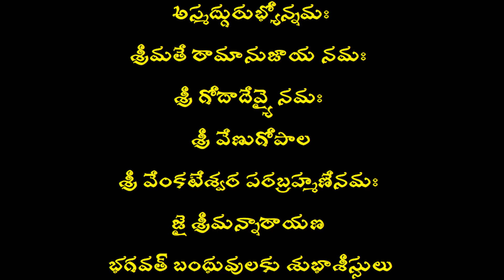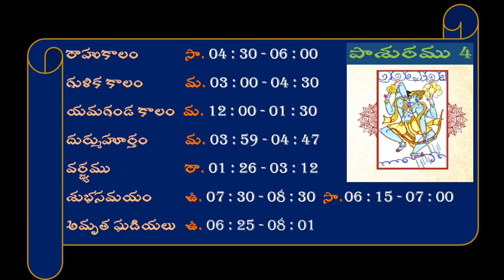పంచాంగం | 19 Dec 2021 | పంచాంగ శ్రవణం 👂 చేసే సమయంలో పంచాంగాలను స్మరించడం వల్ల శుభ ఫలితాలు కలుగుతాయి.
✔️ Channel       : Bhavam Creations
✔️ Subject        : Astrology
✔️ Date             : 19 - December - 2021
✔️ Topic Name: పంచాంగం

ఉగాది పర్వదినాన ప్రారంభమయ్యే తెలుగు నూతన సంవత్సరం సందర్భంగా పంచాంగశ్రవణం చేస్తారు. ‘తిథి, వార, నక్షత్ర, యోగ, కరణం’ వంటి ఐదు అంగాలను వివరించే పంచాంగశ్రవణం దేవాలయాల్లో జరుగుతుంది.

దీనివల్ల ప్రతి మానవుడు భవిష్యత్తులో ఎటువంటి ఇబ్బందులు, తొందరపాటు చర్యలకు పాల్పడకుండా వుండేలా జాగ్రత్త పడతాడు. అంతేకాదు.. ఈ పంచాంగశ్రవణం వల్ల ఎన్నో ప్రయోజనాలు కలుగుతాయి. అవేమిటంటే

✔️ సూర్యుడి వల్ల         ⇛       శౌర్యము, తేజస్సు
✔️ చంద్రుని వల్ల         ⇛       వైభవం
✔️ అంగారకుని వల్ల   ⇛       సర్వమంగళములు
✔️ బుధుని వల్ల            ⇛       బుద్ధి వికాసము
✔️ గురుని వల్ల              ⇛       గురుకృప, జ్ఞానము
✔️ శుక్రుని వల్ల             ⇛       సుఖములు
✔️ శని వల్ల                     ⇛       దుఃఖరాహిత్యము
✔️ రాహువు వల్ల            ⇛       బాహుబలము
✔️ కేతువు వల్ల               ⇛       కులవృద్ధి కలుగుతాయి.

పంచాంగశ్రవణం చేసే సమయంలో ‘పంచాంగాలను’ స్మరించడం కింది శుభఫలితాలు కలుగుతాయి.

✔️  తిథి         ⇛        సంపదలను ప్రసాదిస్తుంది.
✔️ వారం       ⇛        ఆయుష్షును పెంపొందిస్తుంది.
✔️ నక్షత్రం   ⇛        పాపాలను తొలగిస్తుంది.
✔️ యోగం    ⇛        వ్యాధులను పోగొడుతుంది.
✔️ కరణం     ⇛        కార్యసిద్ధి కలుగ చేస్తుంది.